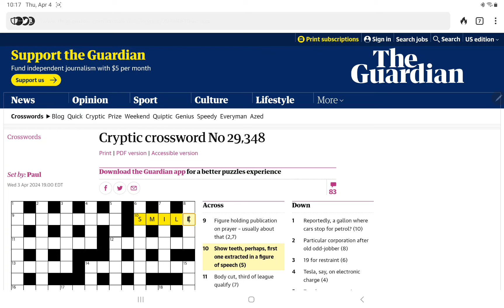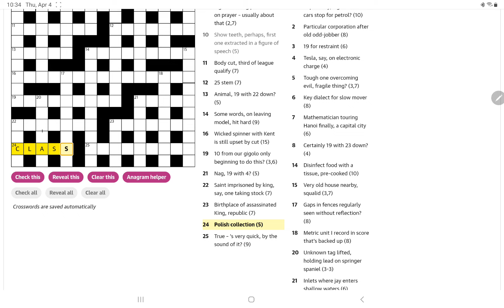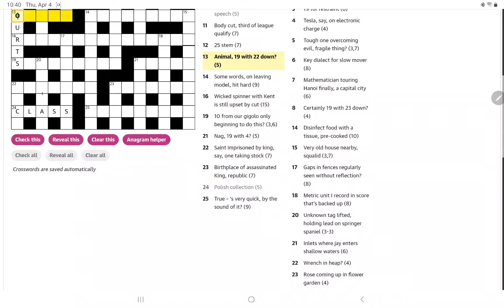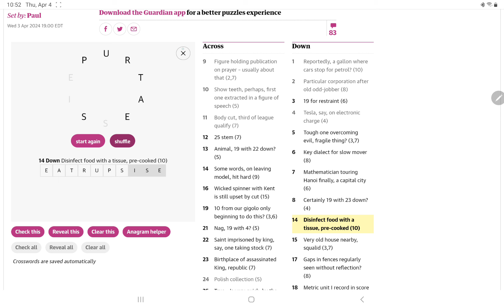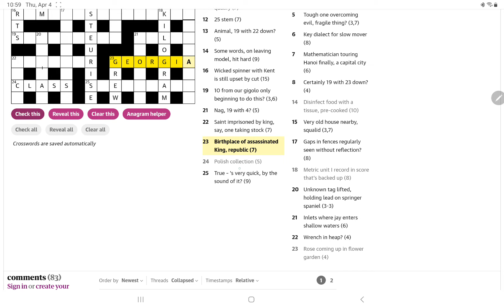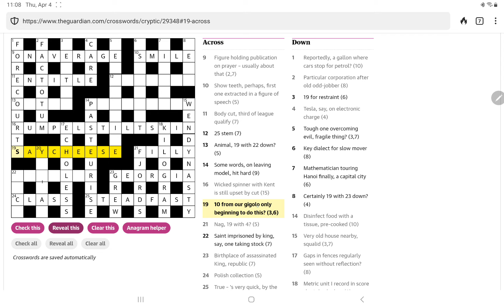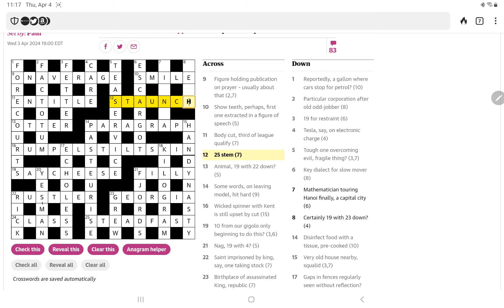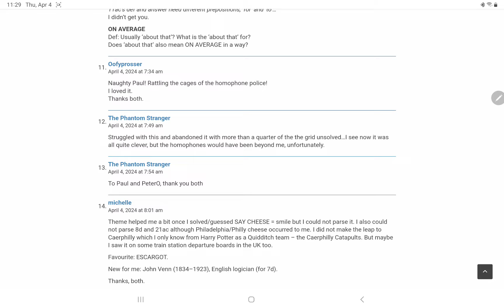Guardian Cryptic Crossword (Thursday, 4 April 2024)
In which I attempt to solve the Guardian's Cryptic Crossword No. 29,348 (and too many bad homophones for my liking!).